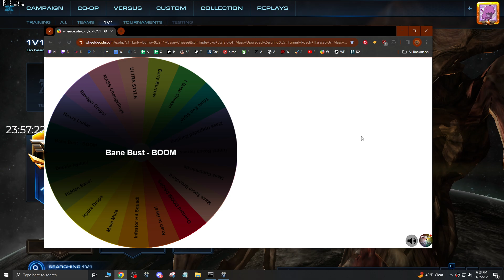Bane BUST vs Protoss